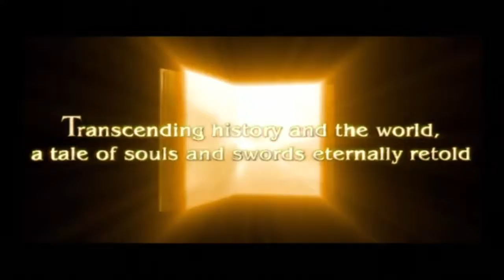SoulCalibur III - #45 Final